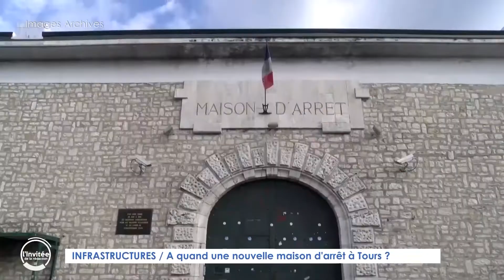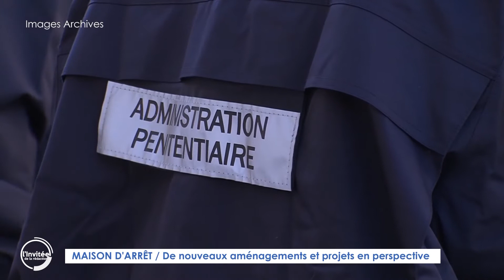Sandrine NASLOT BOUTAULT, directrice de la Maison d'arrêt de Tours - L'invitée de la Rédaction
Sandrine NASLOT BOUTAULT, nouvelle directrice de la Maison d'arrêt de Tours est notre grande invitée de cette semaine.
Avec elle, nous aborderons la gestion de la crise sanitaire au sein de son établissement pénitentiaire, le problème de la surpopulation carcérale et projets en cours au sein de la maison d'arrêt.

Chaque vendredi soir, nous abordons un sujet en profondeur avec un invité de référence.